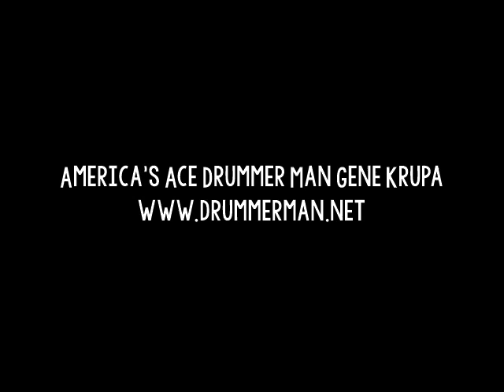Gene Krupa & His Orchestra 1/10/1946 "The Big Do" Hollywood Palladium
Red Rodney, Joe Triscari, Vince Hughes, Jimmy Millazzio - trumpets
Bob Ascher, Dick Taylor, Nick Gaglio, Tasso Harris - trombones
Harry Terrill, Charlie Kennedy - alto saxophones
Charlie Ventura, Buddy Wise - tenor saxophones
Joe Koch - baritone saxophone
Teddy Napoleon - piano
Mike Triscari - guitar
Irv Lang - bass
Gene Krupa, Joe Dale - drums
Buddy Stewart, Anita O'Day - vocals

Recorded 1/10/1946 at the Hollywood Palladium, California.